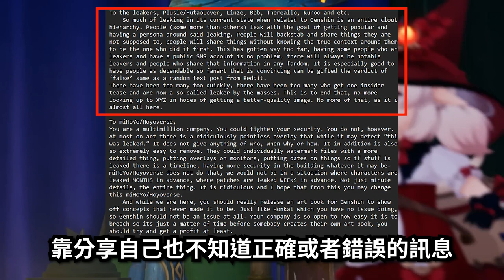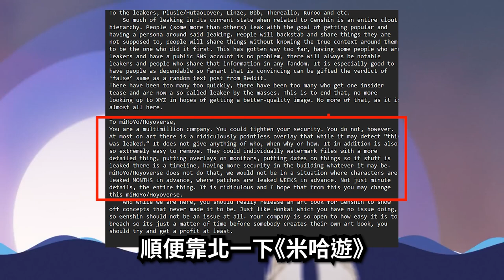【０８】《代號雜談：新遊資訊 &蔚藍檔案陸服上線 & 二次元魂LIKE?》我的連假歲月一去不回來